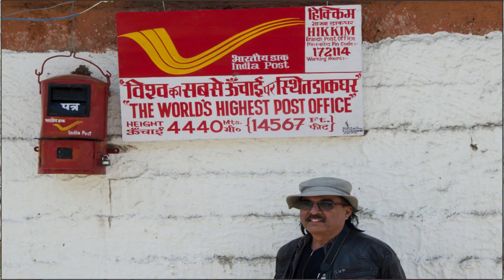जब ओशो गिरफ्तार हुए अमेरिका में| Zorba the bar |18 घंटे रोज हम काम करते थे..Swami Nirmal Dev Bharti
osho in america jail
osho in america oregon
osho ashram in america
osho speech in america
osho interview in america
osho america
osho rajneesh america
osho in us
osho in usa
tantrameditationfor one
# osho childhood jokes osho on his childhood,
osho on childhood,
osho mehsana gujarat osho on gujarat osho in gujarati
osho rajkot